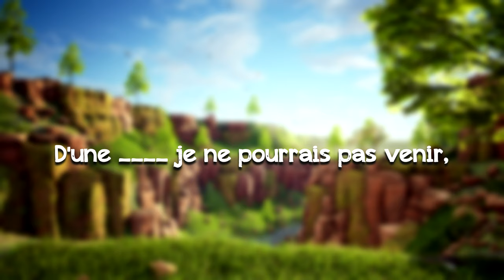[PART e PARTIE] Pequenos detalhes que fazem a diferença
- O detalhe é mínimo, mas preste muita atenção pra você não fazer mais confusão com o uso do PART e PARTIE. E aproveite para aprender uma variedade de expressões com essas palavras.